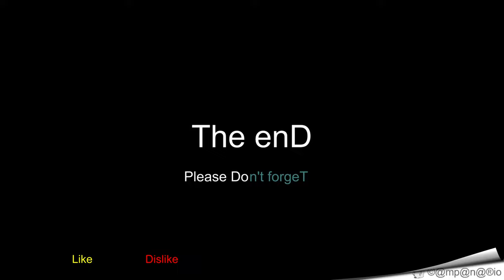20230619 Waves Between The Rocks At The Beach (Francas, Spain)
Just some waves between the rocks with soothing bg-music.

Camera: SJCAM 300 [4k/30fps/Gyro]
Date: June 19 [2023]
Edit: Magix Video deluxe Plus [2018]
Location: Francas [Spain]